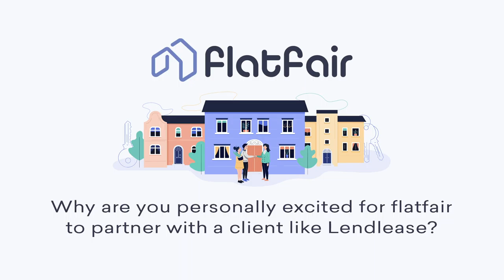Flatfair Testimonial Video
FLATFAIR IS A COMPANY BASED IN THE HEART OF LONDON WITH THEIR TEAM LOCATED ALL OVER THE UK.

The founders joined forces and combined years of expertise across product finance and engineering to rethink how we all rent.

Inspired by the success of deposit alternatives in Germany and Switzerland, the Flatfair team created innovative rental solutions, giving landlords up to double the protection alongside significantly lower move-in costs for tenants. Flatfair wanted to create a video that introduced the viewer to their team, but also an in-house staff testimonial about working for Flatfair.

The video has a casual yet professional feel that encapsulates the welcoming atmosphere in the Flatfair team. Everyone that participated came across as very genuine with their responses and their happiness within their job role and the pride in the company they work for is undeniable.

When asking the team individually for 3 words to describe Flatfair, words such as honest, fun and family were reoccurring themes which are incredible adjectives to have in a staff testimonial to promote a business. The passion that is captured in the staff provides clients with full confidence in their business brand and what they do.

Although this video is mainly aimed at property owners and renters alike, it will also double up as an excellent marketing tool if they need to advertise a job opening. Hearing existing staff speak with the utmost positivity about Flatfair is really reassuring to anyone applying for a job role.